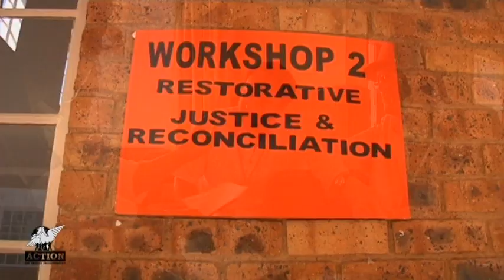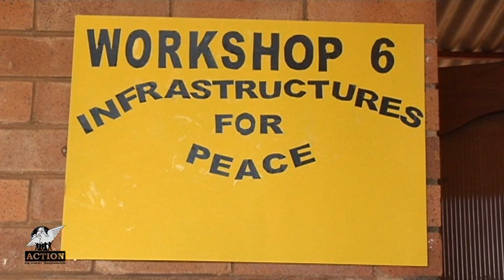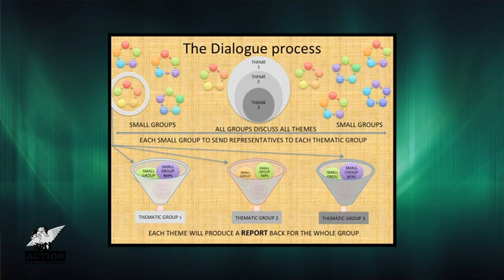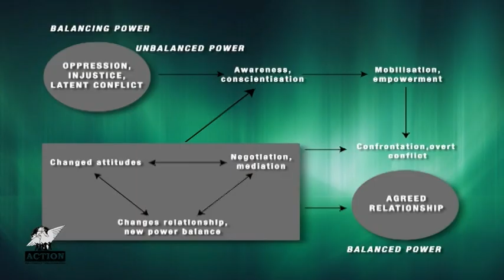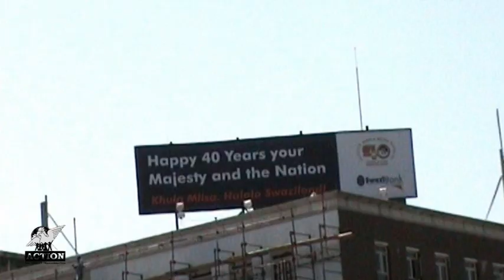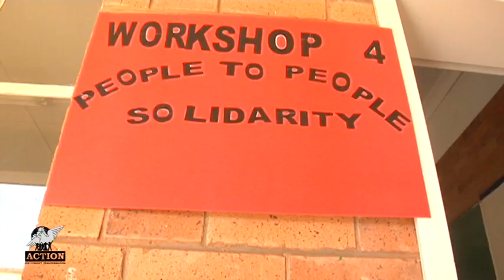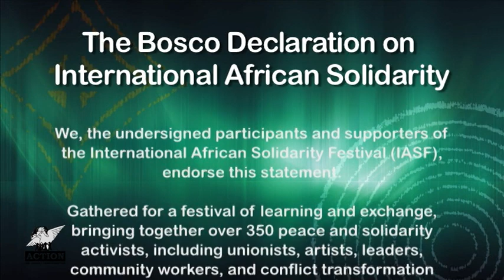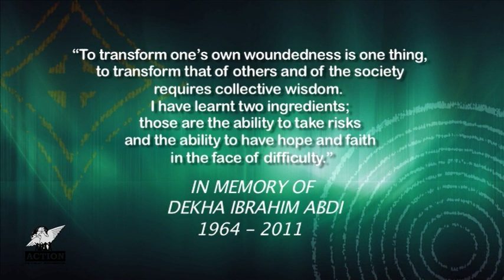ACTION Support Centre: Celebrating 10 Years of Conflict Transformation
ACTION Support Centre (ASC) documentary on Celebrating more than 10 years of people-centred approaches to Transforming Conflict. Enjoy watching...